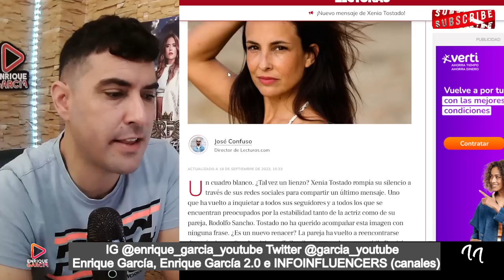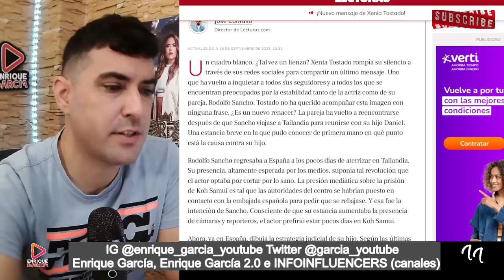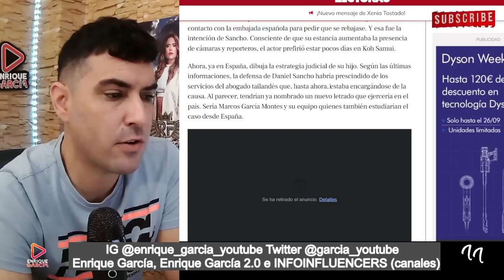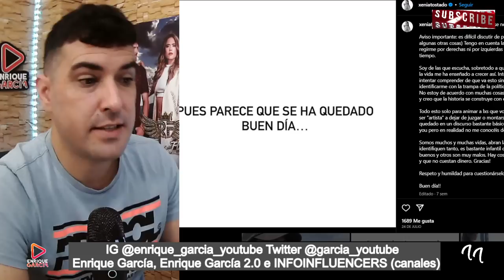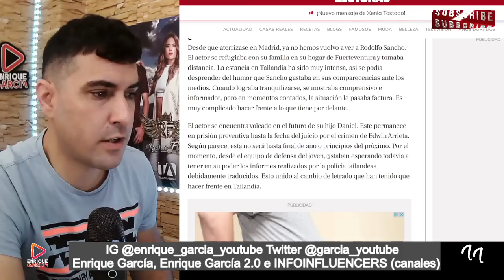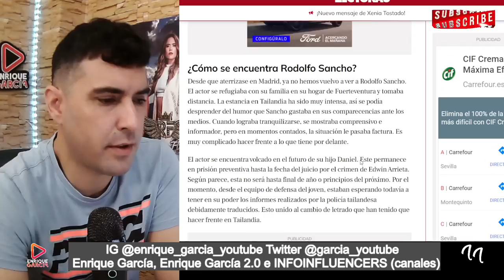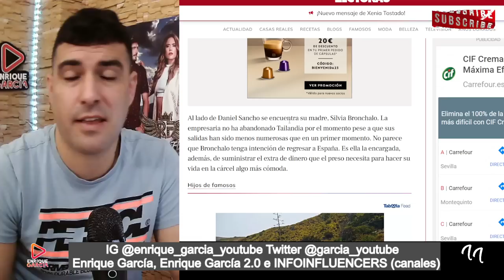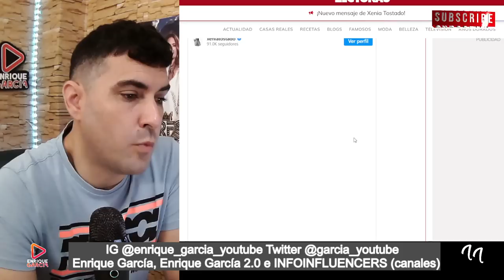REACCIÓN BOMBA de Xenia Tostado, por Rodolfo Sancho, Daniel Sancho y Edwin Arrieta...